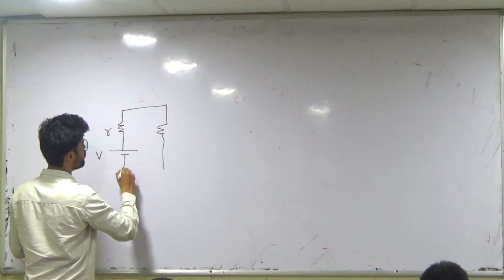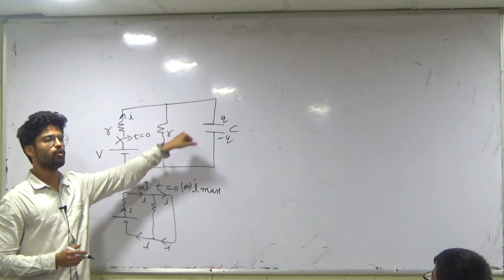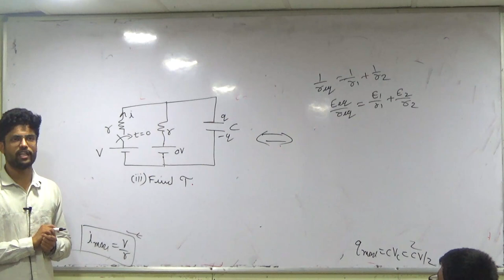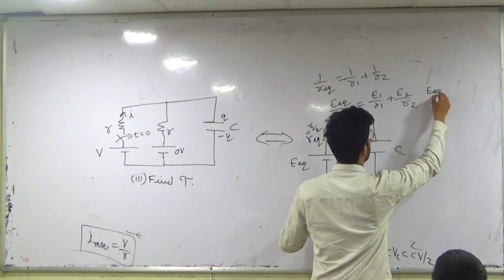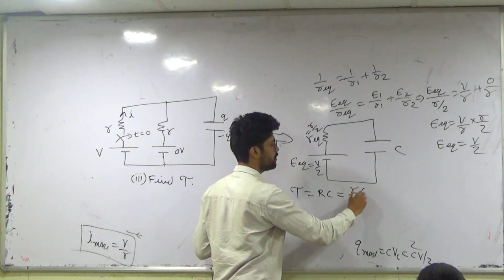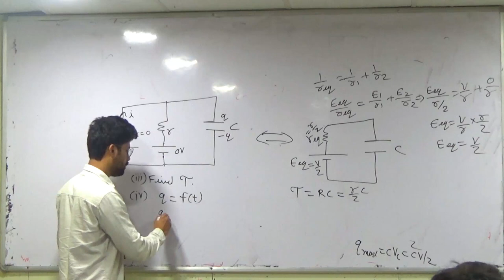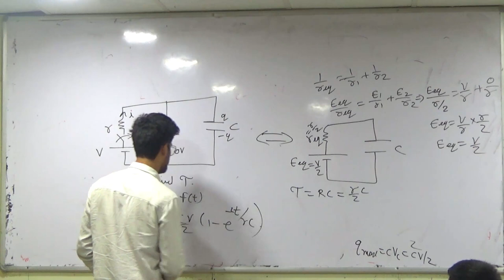22) Capacitors | Advanced Problems on charging of a capacitor | IIT JEE / NEET | KOTA Faculty